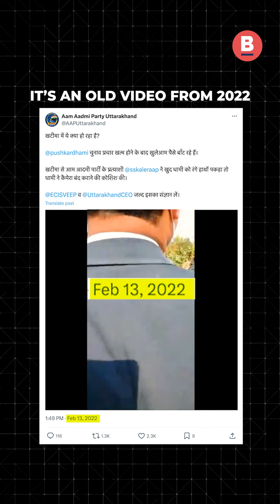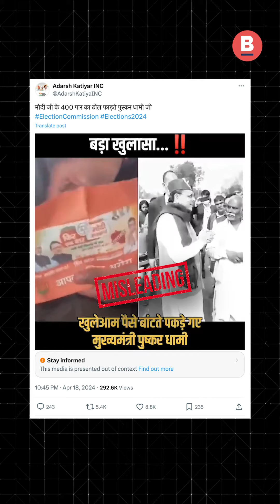Video Of Uttarakhand CM Distributing Money For Votes Is Old | Pushkar Singh Dhami | BOOM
watch | An old video purportedly showing Uttarakhand Chief Minister Pushkar Singh Dhami distributing money for votes is viral online as recent.

BOOM found that the video dates back to 2022 and was taken during the Uttarakhand assembly elections when the Aam Aadmi Party (AAP) accused the Bharatiya Janata Party and Dhami of buying votes.